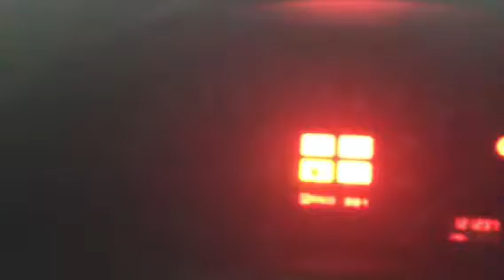73542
Audi A4.,96.,1.8i